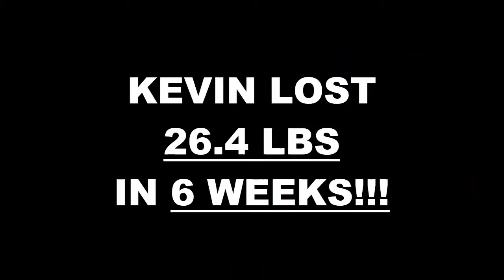Chino 6 Week Challenge Results - Kevin Moz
We will now check the result of Kevin's 6 week weight loss challenge!